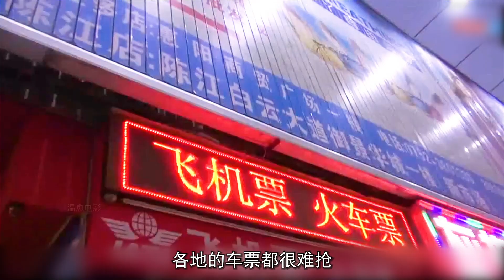那些不讀書，跑去打工的孩子們，現在還好嗎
不管過程與結局如何
這是你自己選的人生路
或許這就是這部紀錄片
給我們帶來的思考
人生本就是一個漫長的學習過程
不論你什麼時候開始學習
都永遠來得及